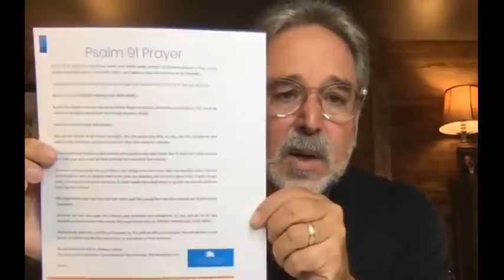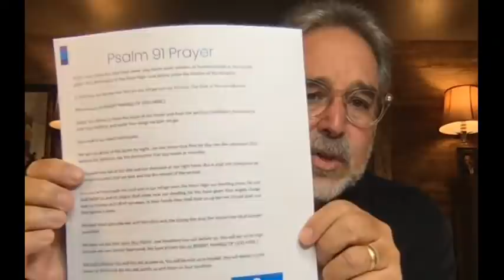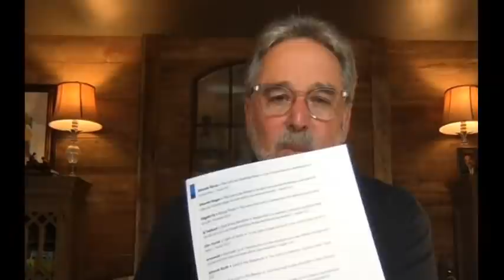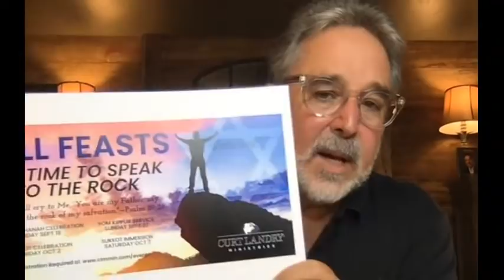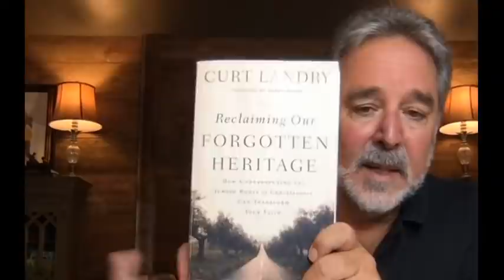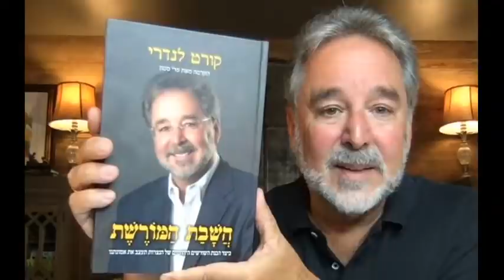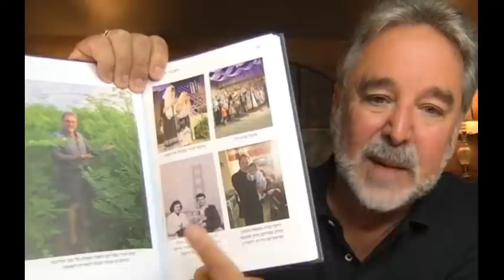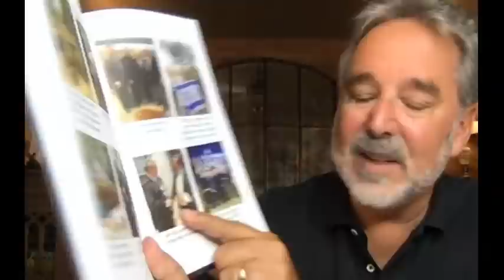Spiritual Warfare | How the Jezebel Spirit Destroys Your Life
The Jezebel spirit holds you back by destroying your life and relationships, stealing your health and finances. If you are expereincing a lack of joy, Jezebel could be at work in your life. Watch this teaching and gain insights about how to pray to break free from this evil spirit.

Translated titles:
¿La influencia de Jezabel está destruyendo tu vida?

Zerstört der Einfluss von Isebel Ihr Leben?

L'influence de Jézabel détruit-elle votre vie?

A influência de Jezabel está destruindo sua vida?

क्या ईज़ेबेल का प्रभाव आपके जीवन को नष

耶洗别的势力毁了你的生活吗？

האם ההשפעה של איזבל הורסת את חייך?

Adakah pengaruh Jezebel merosakkan hidup anda?